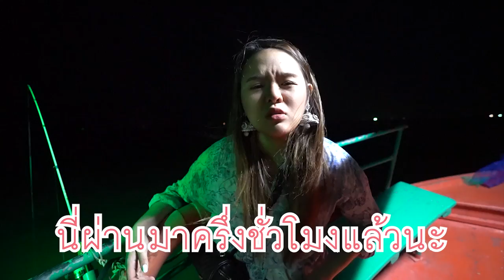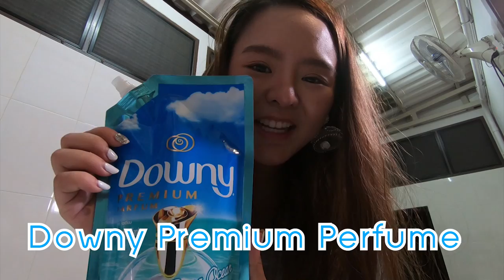ออกทะเลกลางดึก นึกคึกหาวัตถุดิบ ทำทะเลถังยักษ์ 10 กิโล!!!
โมออกทะเล กลางดึก มาทำอาหารให้ทุกคนกินกันนนนนนนนน
คืออยากจะบอกว่าเป็นการถ่ายคลิปที่ใช้เวลานานมากๆๆๆๆๆ
55555555 ลองเอาสูตรนี้ไปทำกันดูนะคะ อร่อยมากๆๆๆจริงๆ